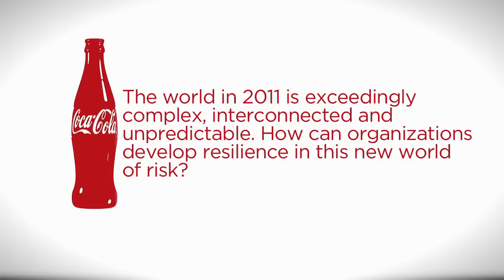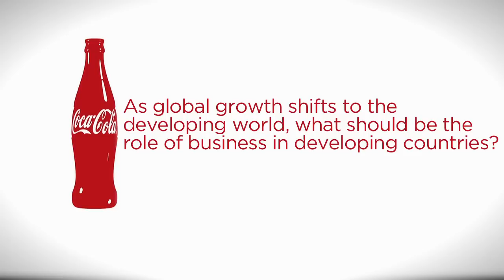Davos 2011 - Muhtar Kent, CEO, Coca-Cola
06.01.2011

A decade of unprecedented growth is possible, says Coca-Cola's CEO Muhtar Kent. The crisis showed that Brazil, Russia, India and China are resilient economies, which is also reflected in the company's current trading.